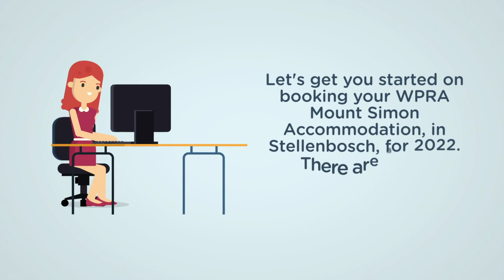WPRA Accommodation Introduction Video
UXI Rugby Institutes 2022 High Performance Rugby Programme Introduction: WPRA Accommodation Video for Parents, Guardians and Sponsors